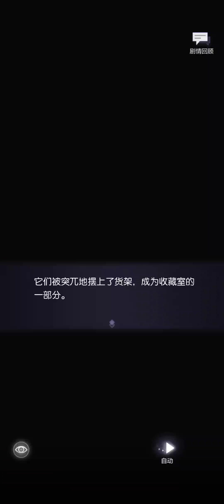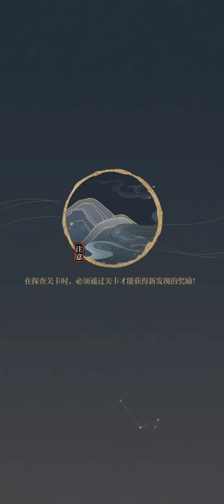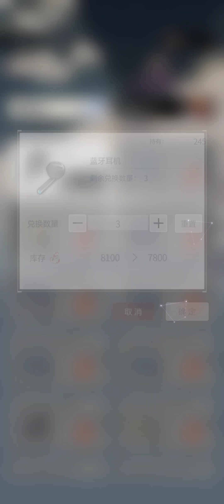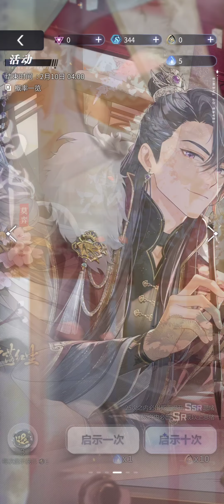未定事件簿 飞雪落红尘 剧情 3 Tears of Themis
0:01 剧情
44:00 解谜